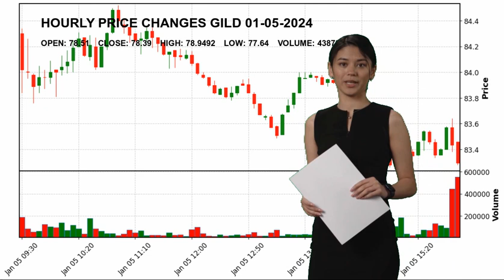Gilead Sciences, Inc. GILD Stock Price Analysis Today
Gilead Sciences, Inc. GILD Today.
January 05 Gilead Sciences, Inc. Hourly Price Changes of Gilead Sciences, Inc., which closed yesterday at $78.39 and started the day at $78.51.
Gilead Sciences, Inc. reached maximum $78.9492 today. And the lowest stock price was $77.64 .
Drug Manufacturers - General Healthcare Mr. Daniel P.  O'Day GILD Gilead Sciences
 Inc. Gilead Sciences
 Inc. NASDAG Stock Price GILD Price Gilead Sciences
 Inc. Price GILD Stock Price Gilead Sciences